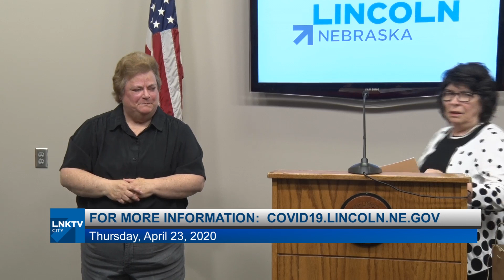Mayor's News Conference: Coronavirus Update, April 23, 2020